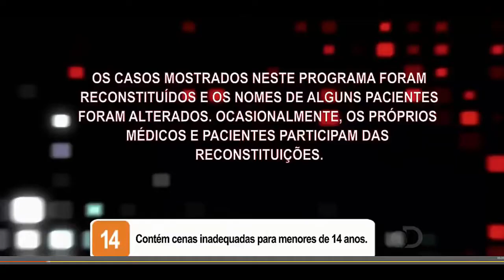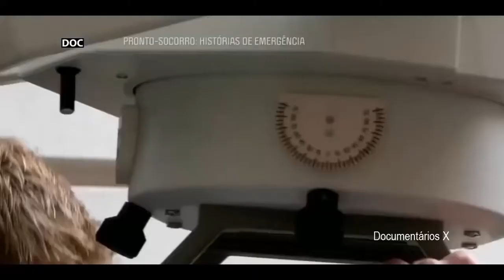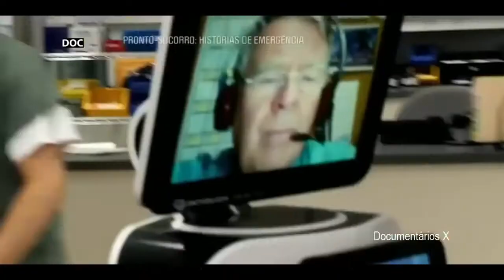Documentary - Pronto Socorro Histórias de Emergência 11ª Temp Ep 5 Alergia